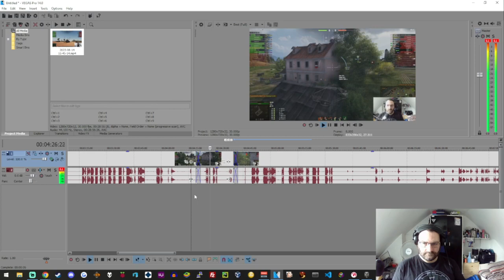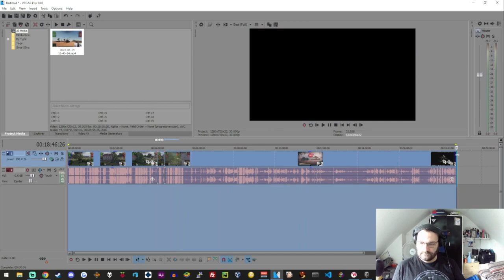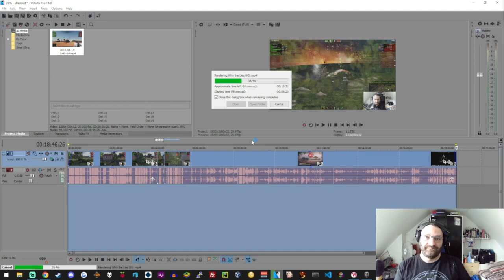Another Lovely Team mate Got to LOVE IS players